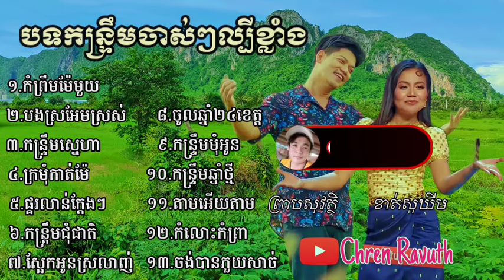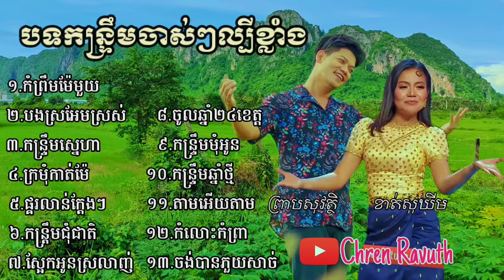ជ្រើសរើសបទកន្ទ្រឹមចាស់ៗ/បងស្រអែមស្រស់.កំព្រឹមម៉ែមួយ.ក្រមុំកាត់ម៉ែ.តាមអើយតាម (ព្រាបសុវត្ថិ.ខាត់សុឃីម)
Chren Ravuth